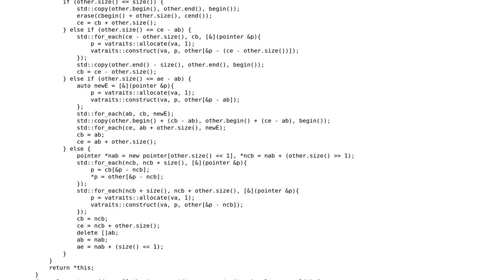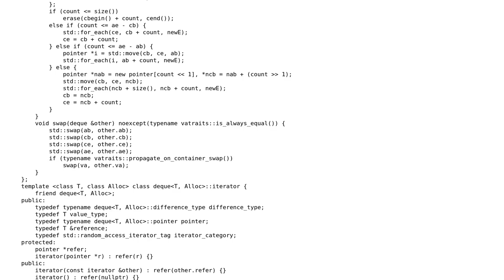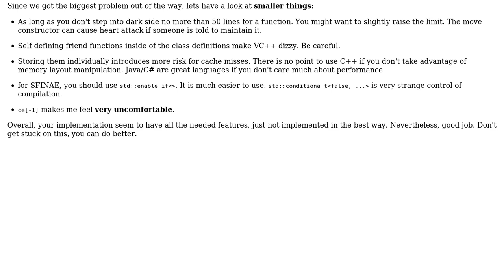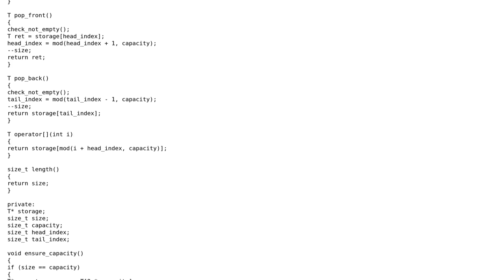Implementation of std::deque (2 Solutions!!)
Implementation of std::deque

With thanks & praise to God, and with thanks to the many people who have made this project possible! | Content (except music & images) licensed under CC BY-SA | Music | Images & others | With thanks to user Incomputable user Dannyu NDos user coderodde and the Stack Exchange Network Trademarks are property of their respective owners. You are responsible for your own actions.